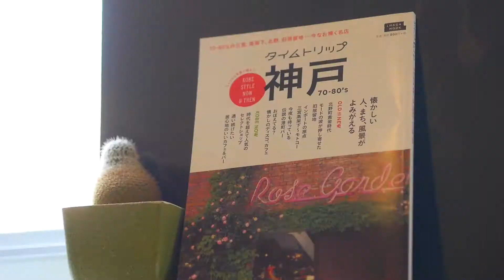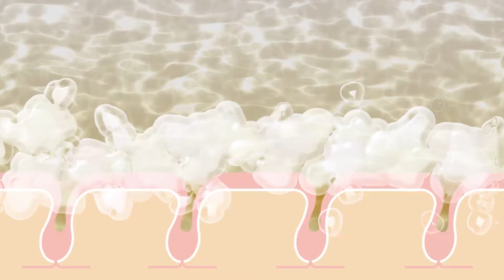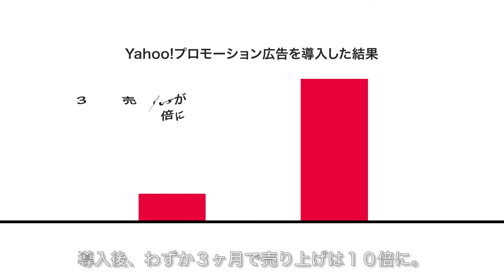東京-大阪-神戸の映像制作AVII IMAGEWORKS（映像・WEB・デザイン）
効果や結果はクリエイティブで解決いたします。ただの制作会社ではなく企画を行い制作、運用まで一社完結型のお客様の喜んでいただく事に会館を覚えている会社です。

神戸・大阪・東京を中心に総勢7名のディレクター、プランナー、クリエイターが御社の為に企画、制作、運用まで全てサポート

今までの制作実績はプロモーションを始め、企業PR、リクルート、ブランディング、広告映像で多ジャンルの企業様との取引実績がございます。
まずはお気軽にどんなことでもご相談ください。
制作クオリティーには自身があります。

株式会社AVII IMAGEWORKS
【KOBE】
神戸市中央区新港町8-2-9　新港貿易会館
【TOKYO】
東京都千代田区大手町2-6-2 JOB HUB SQUARE